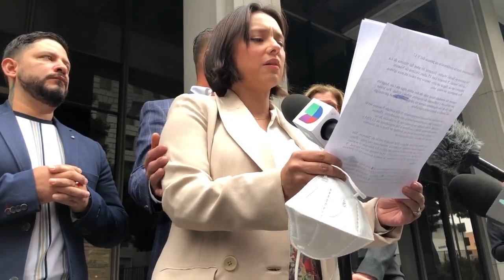17/09/2021 Naason Joaquín PEDERASTA COBARDE! HUYE del Juicio!